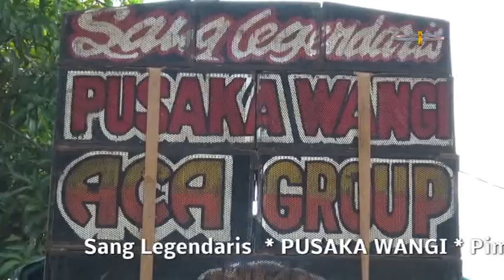2 buah kawung/PUSAKA WANGI/SENGON/ RANCAJAYA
Perhjt: Bp. Muhamad Amin Rambe/ Ibu Herawati, Kp. Sengon, Rancajaya, Patokbeusi, Subang
Khitanan: Fadhil Ilham Rambe